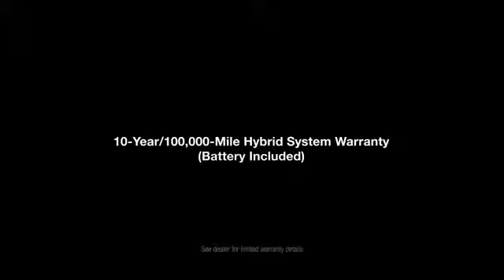2012 Hyundai Sonata Commercial Hybrid One Less Battery - Jimmy Palombi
Jimmy Palombi's latest commercial. He's the guy in the semi-dark listening to his smoke detectors beep.